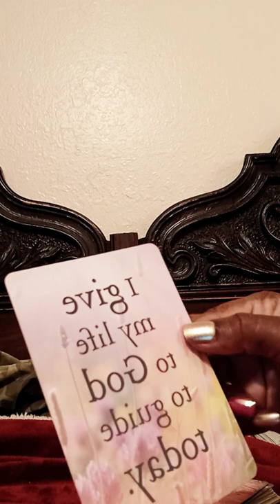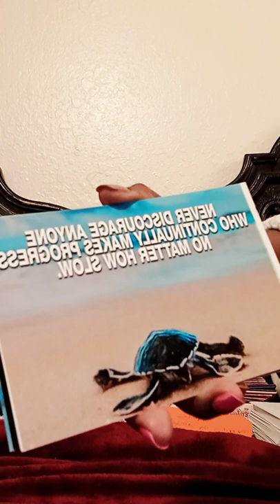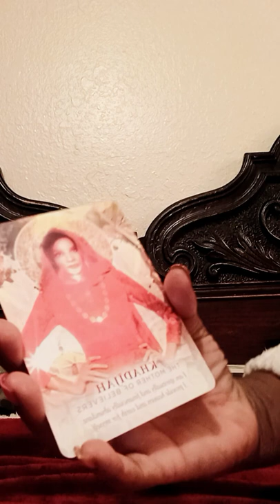ITS TIME WE HOLD THE KEYS TO CREATE ABUNDANCE HEAVEN AN EARTH 🌎FOR OURSELVES